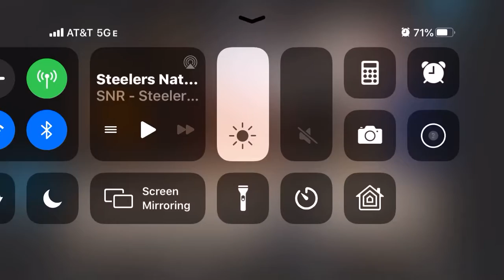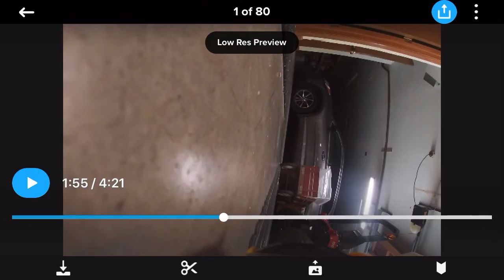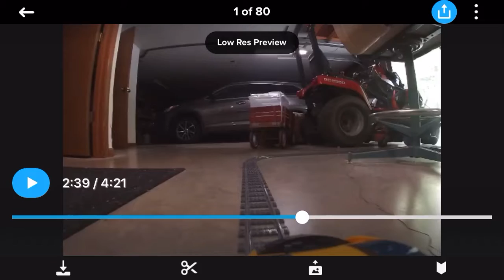Inside and outside Lego track